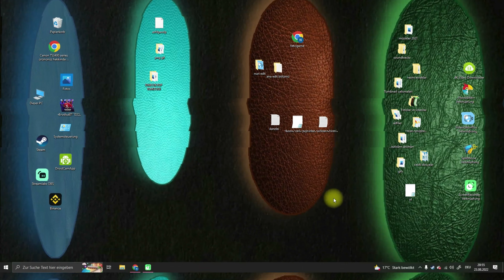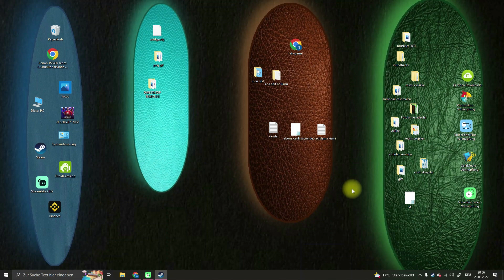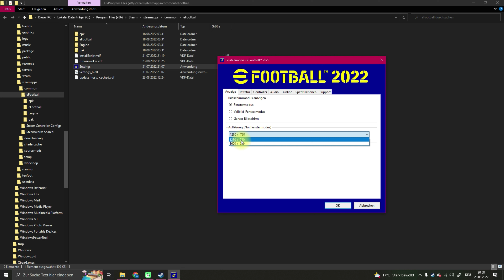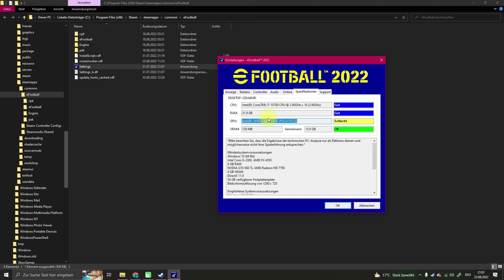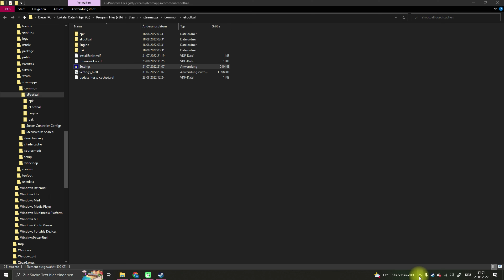PC EFOOTBALL ve STEAM GRAFiK KISMA NASIL YAPILIR? EFOOTBALL PC KASMA SORUNU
birazda olsa etki edecek bu yöntemi deneyin bence!

Efootball a dair bütün belgesellerimin oynatma listeleri mevcut defansdan hücüma, paslardan sutlara,
taktikden oyuncu verilerine kadar Efootballa dair ne varsa adim adim belgesellerini hazirliyorum.

Lütfen mutlak bir begeni ve bir yorum yapin izlediginiz her video ya.
 Mümkünse sade büyük harflerle videoyu öven kelimeler kullanin.

Oynatma Listeleri

"Defans" a dair hersey oynatma listesi;

"Ayarlar" Oynatma listesi;

"Paslar ve uzun toplar" oynatma listesi;

"Taktik ve dizilis" oynatma listesi

"Coin ve GP" Oynatma listesi

"Calim ve top sürme" oynatma listesi;

"Sutlar" oynatma listesi;

"Duran toplar" oynatma listesi

Saygi ve sevgilerle

Nurettin CAN